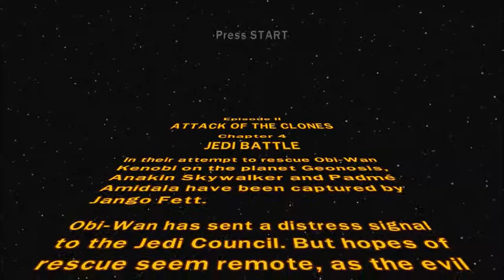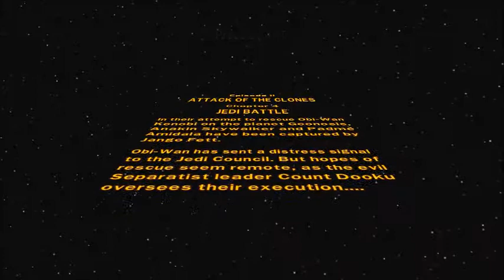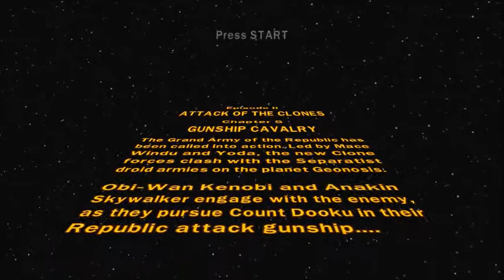Lets Try: LEGO Star Wars - Part 8. Bad Pilot.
Dan attempts the next couple of episodes of Lego Star Wars on the Xbox 360. His diving skills are definitely called into question.

We would also love for you to get in contact with us outside Youtube!
Follow Kirsty on Twitter: @MrsKirstyHoll
Follow Dan on Twitter: @DanMechanicUK